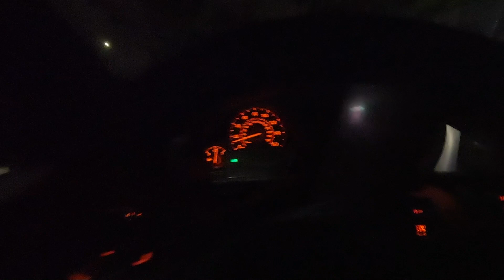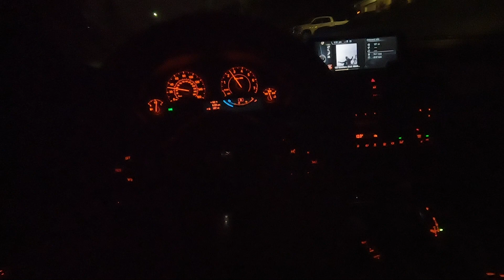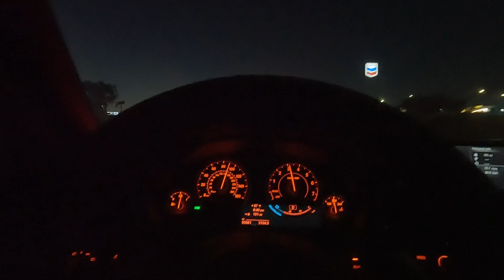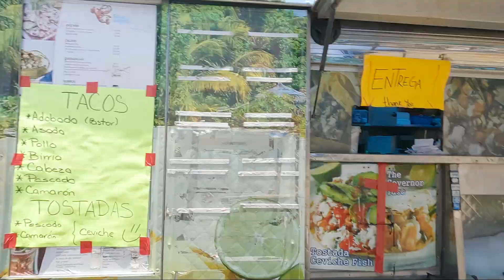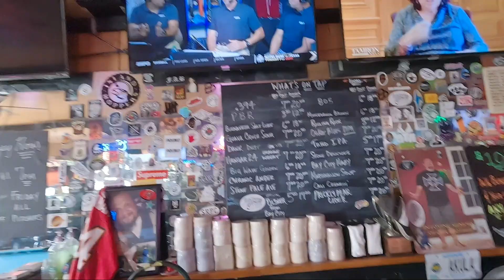We Went For a Cruise and Saw This!! (Crazy Takeover/FireWorks went off)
My Gear:
Canon M50
Lens Adaptor
Sigma 35mm f1.8
Lens 75-300mm
GoPro Hero 8
Sandisk Sd Card
Insta360 Go 2
Insta360 One X2